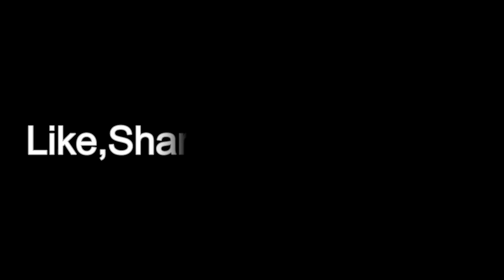Birsa Munda Jayanti 2018 || Karam Susun || Part 1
Bhagwan Birsa Munda 144th jayanti 2018
Venue-Tulasichaura,(Birsa Tola)W.No-23,Baripada,Mayurbhanj
Organised by - Birsa Munda Memorial Club(BMMC)